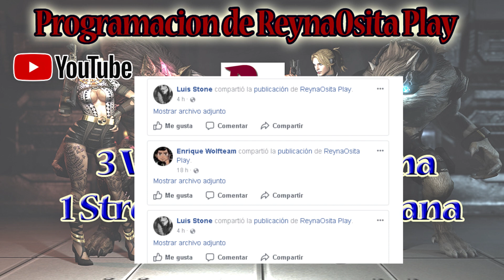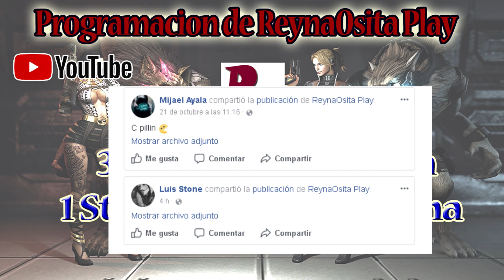Historia y Niveles de Poder de ReynaOsita en WT | La Inca Arts [Parodia de Indie Arts Kenel]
Ip de Mi Servidor de Minecraft - 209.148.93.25:25572

Se Partner de Freedom y Cobra tus ganancias de YouTube

Agregame a WolfTeam como ReinaOsitaHz
Agregame a Steam y Paladins como ReynaOsitaHs

Preguntas mas Populares
Como te llamas?
Brenda Goicochea Gonzales.
Tienes Skype?
si tengo y lo uso para comunicarme con mi familia y amigos, de momento prefiero mantenerlo asi.
Podemos Jugar?
Claro Agregame al juego y mandame mensaje cuando me veas conectada.
Soy del Año 1994, Setiembre dia 21 usa una calculadora para Calcularlo...